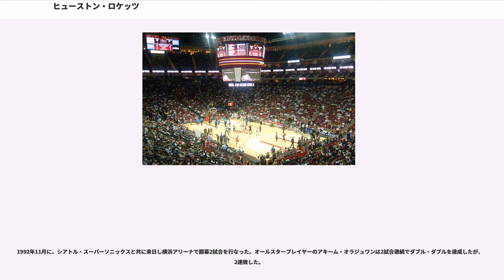ヒューストン・ロケッツ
ヒューストン・ロケッツ（）は、アメリカ合衆国テキサス州ヒューストンに本拠を置く全米プロバスケットボール協会（NBA）のチーム。ウェスタン・カンファレンス、サウスウェスト・ディビジョン所属。チーム名の"Rockets"は本来サンディエゴに本拠地があった当時、当市では軍需産業が盛んなことからロケット弾を表しているが、後にヒューストンに移転してからはNASAのイメージから、平和的なロケットがイメージされるようになった。

以降のチームは1999年にドラフトで指名されたスティーブ・フランシス、2002年に獲得した姚明ら若手選手を核とした再建に入った。21世紀初頭の数シーズンを勝率5割前後で推移した後、2004年6月に、フランシスとの交換でトレイシー・マグレディを獲得し、マグレディと姚明がチームの中心となった。

得点王獲得経験もあるマグレディと姚明のコンビはリーグでも有数のディオとして期待されたが、2人とも故障が多く、なかなか両者が揃ってコートに並び立つということが少なかった。2004-05シーズンは勝率を6割まで伸ばしたが、プレイオフ初戦で敗退。翌シーズンは、マグレディや姚明の欠場が多く、序盤に大きく星を落としプレイオフを逃す結果となった。2006-07シーズン、2007-08シーズンも故障者に悩まされ続けるが、勝率は50勝以上を記録しプレーオフには2シーズン連続で進出。監督がジェフ・ヴァン・ガンディからリック・アデルマンに交代した2007-08シーズンにはNBA歴代2位となる22連勝を記録するなど、周囲を驚かせたが、プレーオフでは2シーズン連続でユタ・ジャズの前に敗退している。

新体制としてヘッドコーチにケビン・マクヘイルを起用し、前年までのプレイヤーはほとんどが放出されることとなった。
2012年7月、ニューヨーク・ニックスで リンサニティ旋風 を巻き起こしたジェレミー・リンと契約。さらに、開幕直前の2012年10月にはサンダー主力の一翼を担い、2011-12シーズンにはシックスマン賞を獲得したジェームズ・ハーデンをトレードで獲得した。

2013年6月5日、ドワイト・ハワードがロケッツと契約したことを自身のツイッターで公表したが、NBAはFA交渉禁止期間外に交渉したことによりロケッツに制裁金15万ドルを科した。ロケッツはハワードと、6月13日に正式に契約を交わした。
2013-14シーズンは、3人の主力とチャンドラー・パーソンズの成長、中堅選手の補強により54勝28敗と、姚明時代以降初めて50勝以上を達成した。第4シードでプレーオフに進出したが、デイミアン・リラード、ラマーカス・オルドリッジらの牽引するポートランド・トレイルブレイザーズに敗れた。

2014-15シーズンは、ドワイト・ハワードが、膝の不調によりシーズンの大半を欠場する中、ジェームス・ハーデンがMVP級の活躍を見せチームを牽引。またトレヴァー・アリーザを再獲得してディフェンスを強化。ドナタス・モティエユーナスが成長し、更にジョシュ・スミスやコーリー・ブリューワーなどをシーズン途中に獲得するなど、チームの強化を図り、1994年以来の地区優勝を勝ち取り、プレーオフ1回戦ではダラス・マーベリックスに4勝1敗で勝利し2009年以来のセミファイナルに進出、同セミファイルでロサンゼルス・クリッパーズに4勝3敗で勝利し、1997年以来のファイナルに進出した。しかし、カンファレンスファイナルはリーグ最高勝率を残したゴールデンステート・ウォリアーズに1勝4敗と力負けした。

2015-16シーズンでは、タイ・ローソンを獲得し高みを付けたはずのロケッツだったがそのローソンは機能せず、ハーデンの個人プレーが目立つ形になりケビン・マクヘイルHCは4勝7敗の段階で解任。その後も波に乗れず、ローソンも3月で放出。結局41勝41敗で何とか第8シードでプレーオフに出場するに止まり、プレーオフ1回戦では昨季カンファレンスファイナルで対峙したゴールデンステート・ウォリアーズに1勝4敗で屈した。シーズン終了後、ハワードはプレーヤーオプションを破棄し完全FAとなってアトランタ・ホークスに移籍、ハーデン＆ハワードの二頭体制は終わりを告げた。ハワードとハーデンの不仲説がシーズン中から噂されていたが、シーズン終了後、実際ロッカールームでも誰が中心となるかという戦術をめぐってハワード派、ハーデン派、どちらに...